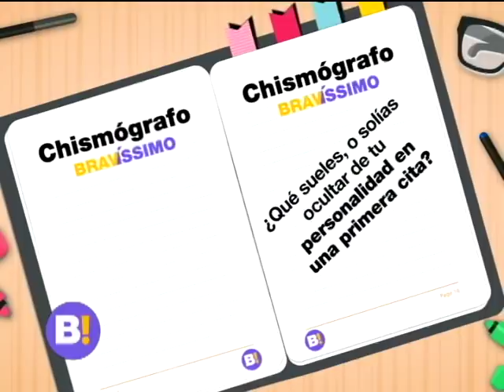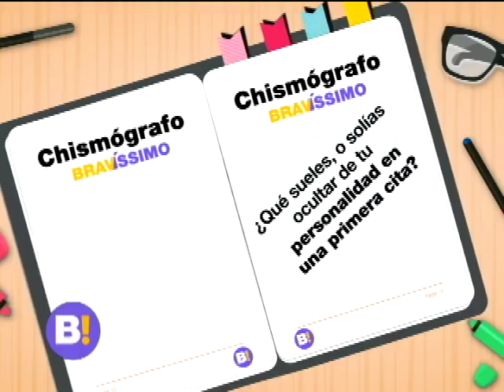Chismógrafo juan arango -omar murillo y camilo cifuentes | Bravíssimo